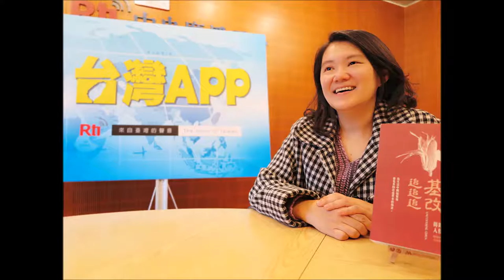中央廣播電臺161228臺灣APP 基改追追追下─基改食品會騎著美豬叩關台灣嗎？專訪新書「基改追追追」共同作者之一黃嘉琳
食安問題近年來成為各界熱議的話題，從日本進口食品是否遭核污染，到一直備受爭議的基改食品究竟會不會影響人體健康都引發各界關注。繼上一集，我們談到了國際間如何看待基改及管理相關作物及食品後，今天我們要把焦點轉到台灣，要帶大家了解台灣政府是如何為民眾做好把關工作。儘管台灣政府立法確立基改食品標示制度，以及禁止基改食材進入校園，但美國貿易署卻在日前將這兩項規定列入了台美技術貿易障礙，為未來台美貿易談判增添更多變數，基改食品會成為含瘦肉精美豬進口台灣後，另一個美國對台施壓的項目嗎？民眾又要如何自保呢？